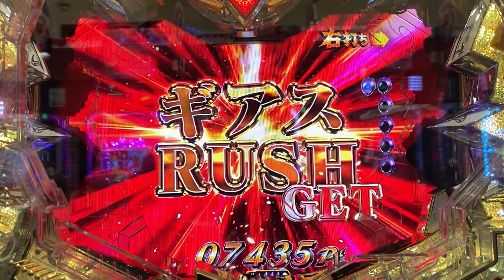Pコードギアス 反逆のルルーシュ ギアスラッシュゲット